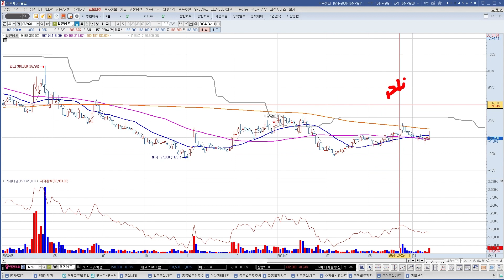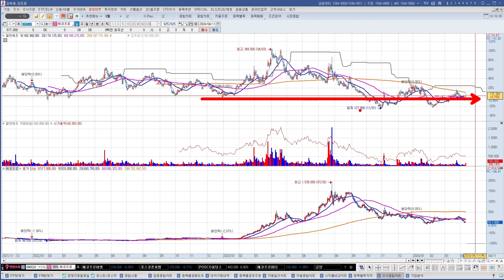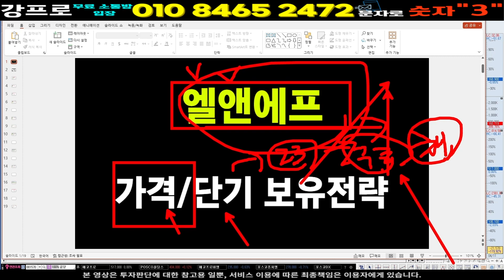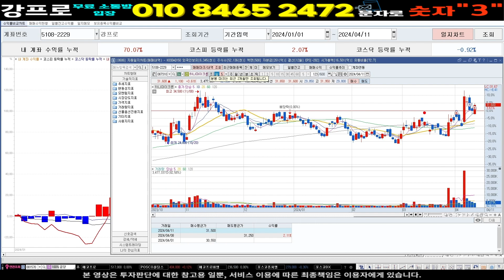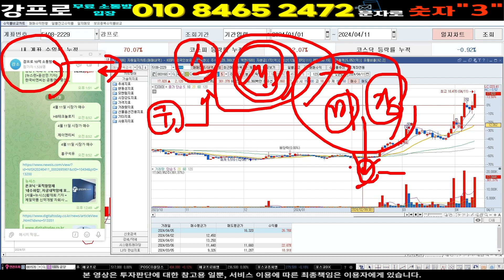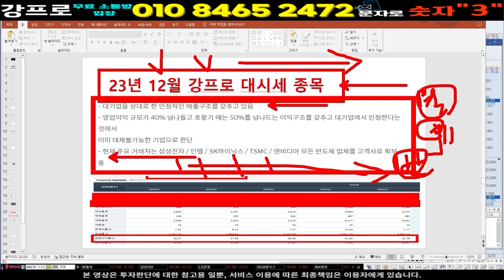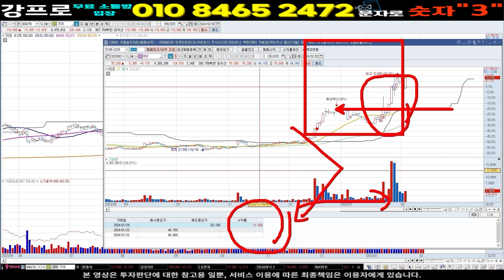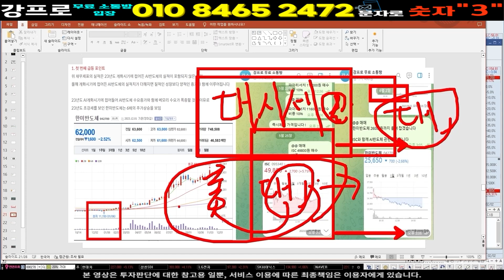4월은 공매도 세력에게 잔인한 달 9조 계약 공시가 허위? 선동에 안속아 차트까지 상방 열리다 - 강력매수